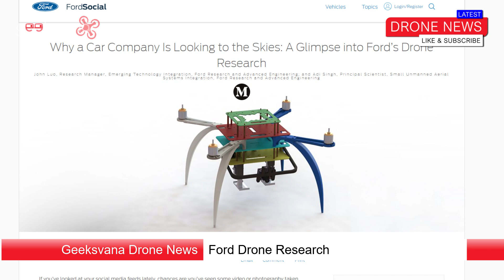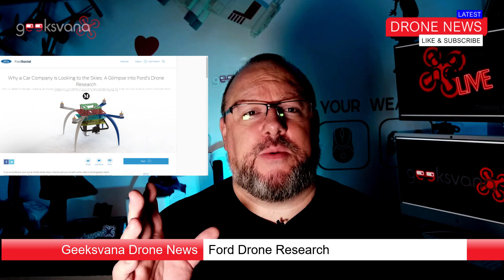Ford Drone In Your Trunk - Autonomous Auto Launching Drone - Geeksvana Drone News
Hey everyone, welcome to Geeksvana and today's drone news video. Today we discuss Ford's drone in your trunk concept and whether this could see the major automaker stepping up as a drone producer.